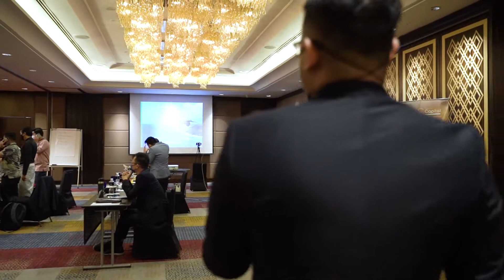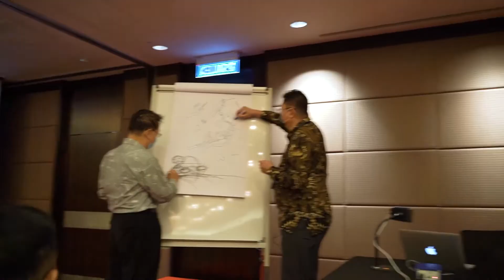SM117 Mannequin Challenge